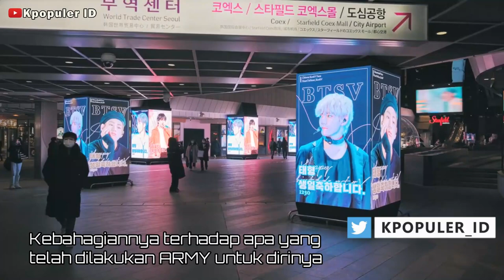V BTS Melanggar Aturan BigHit Demi ARMY